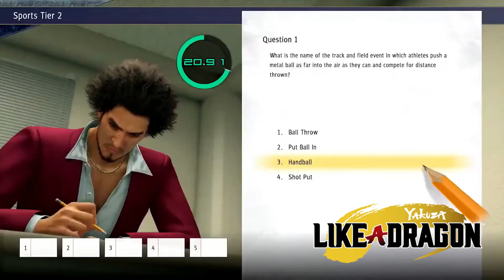Gamondo Spiele des Jahres 2020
Was waren die besten Spiele des Jahres 2020 nach der Meinung der Gamondo-Redaktion?